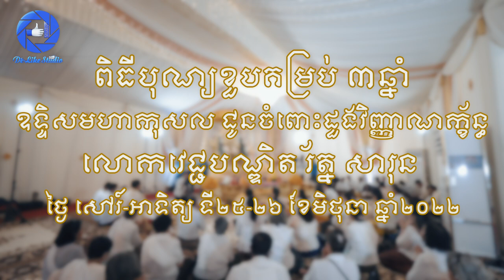ពិធីបុណ្យគម្រប់ខួប ៣ឆ្នាំ លោកវេជ្ជបណ្ឌិត រ័ត្ន សារុន | OFFICIAL HIGHLIGHT [4K]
🌤 Date: 2022/06/25-26a | Pro Packages
⛳️ Location: រាជធានីភ្នំពេញ-Capital City Phnom Penh
🎬Made By Dé-Like Studio | Dé-Like Team
👉 Check All Photos: Coming Soon,..